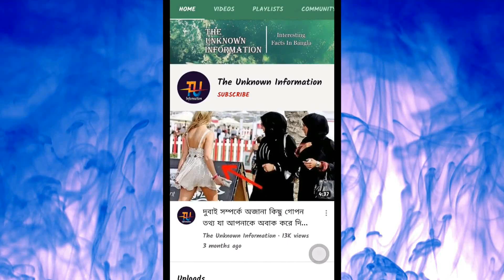যদি আপনার জীবনের প্রতি মায়া থাকে তাহলে জেনে নিন ভেজাল খাবার চেনার উপায়। Identify Adulterate Food.